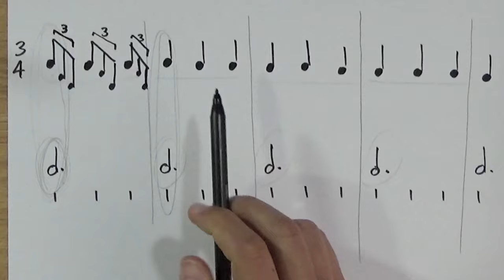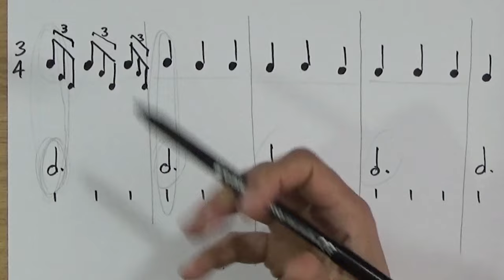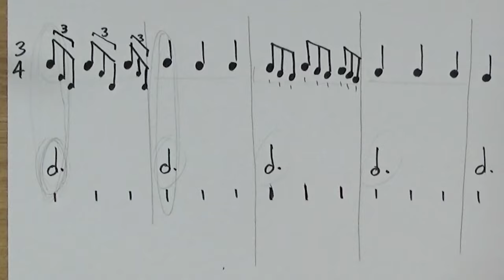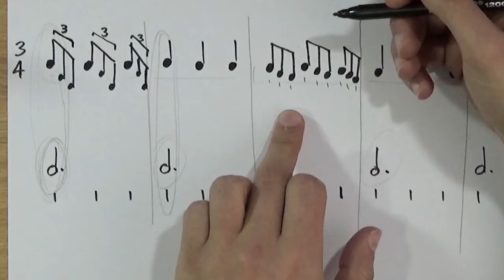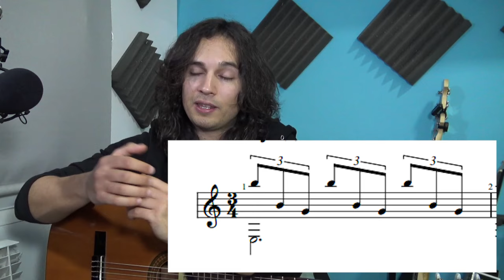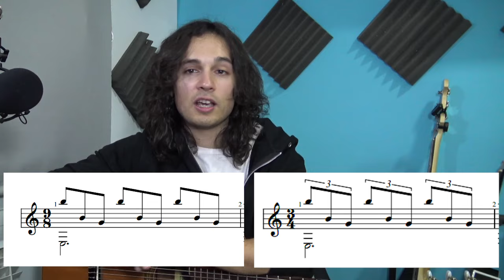Curso de Solfeo 148 - Cómo saber en qué compás está una canción, parte 2: Subdivisión.